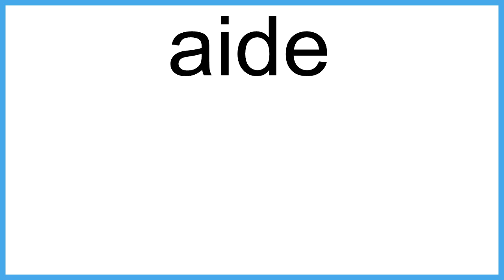aide meaning | Vocabulary for Kids | Children's Dictionary | Learn English Vocabulary